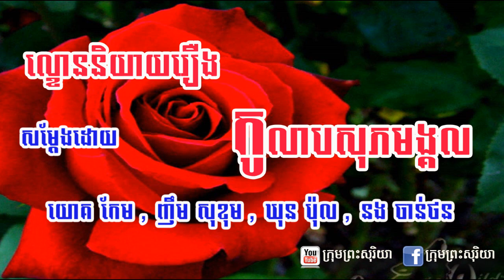ល្ខោននិយាយរឿង កុលាបសុភមង្គល (ភាគ២)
ល្ខោននិយាយរឿង កូលាបសុភមង្គល បានផលិតចុងឆ្នាំ១៩៦៩ សម្តែងដោយក្រុមល្ខោនវិទ្យុជាតិ មានលោកស្រី យោគ កែម , ញឹម សុខុម , ឃុន ប៉ុល ,លោកស្រី នង ចន្ទថន , លោកស្រី ប៉ុក ប៊ុនប៉ិច , លោកស្រី កាំ ម៉ុលជាដើម។